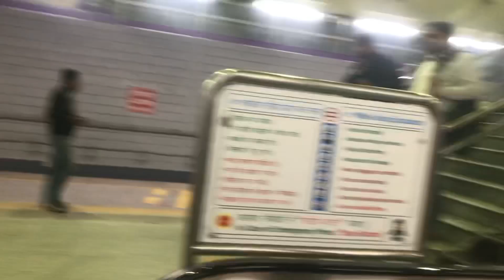Jama masjid Chor Bazar se nahi lena ab phone❌😭 🙏 Real chor bazar delhi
Isko Kehte Hai Real Chor Bazaar || Delhi Secret Chor Bazar😱 iphone Mobile,shoes,watches At Low Price

Chorbazar, Delhi chor bazaar chorbazaar Delhi chor bazaar Chandni Chowk Jama Masjid chor bazar chor bazaar dilli Sunday market Delhi bike market chor bazaar laptops phones cameras drone mobile iPhone phone11 iphone12 iphone13 chorbazaar
Chor bazar m i phone
I phone kha milenge
Saste i phones
I phone vale bande kha milenge
Jama masjid ka chor bazar

Sabse sasta market raghubir nagar patri market
 Jama Masjid
Delhi chor bazaar2.0
Chor bazaar October
October market
Arman vloge ki video
Chor bazar ki video
I phone vale bande
Chori ke i phones
Saste i phones

Chor bazaar Delhi chorbazaar Delhi Delhi market cheapest market sabse Sasti market Jama Masjid laptops phones camera Dslr

Sadar bazaar chor bazar market
Clothes market
Latest Patri market Delhi
Electronic dslr market

Bazar   Laptops.   Jama Masjid.  Delhi cheapest market sabse Sasti market sabse Sasti phone
I phone 13 phones chor bazaar ki video

The Real chor bazaar exposed
Delhi chor bazaar exposed
Mobile market
Cheapest phones laptops
Phone wale bhaiya new video
Gouravzone ki video
Second hand I phone
I phone exposed in chor bazaar
Second hand android mobile in Delhi

Indian chor bazaar
Arman vloge
Kala bazaar
Arman vloge
Sunday market

Chor bazar secret
Chor bazar ka saman
Sabse sasta market
Chor bazaar gauravzone
Gauravzone ki chor bazar video
Jama masjid chor bazar
Old delhi
Sunday market

delhi chor bazar phone market,
delhi chor bazar jama masjid,
delhi chor bazar cloth market,
delhi chor bazaar address,